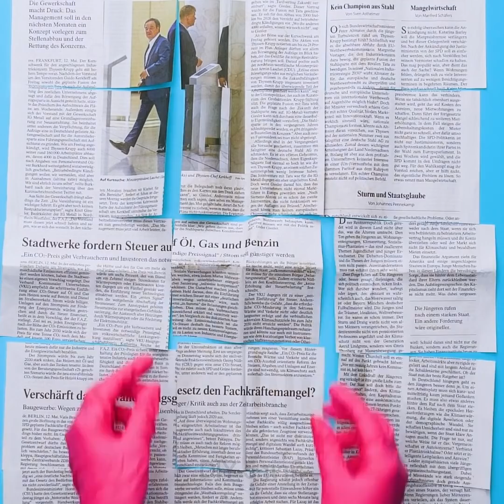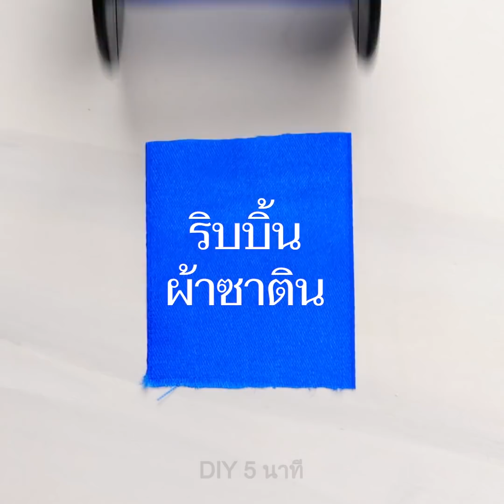44 ไอเดียสุดขั้วในการทำเครื่องประดับDIYที่คุณควรลอง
TIMESTAMPS:
00:36 วิธีนำฝาขวดน้ำมาทำต่างหู
01:46 สร้อยคอจากเปลือกพิทาชิโอ
02:35 กำไลข้อมือจากไม้ไอติม
08:12 ต่างหูจากกาวร้อน
09:52 คริสตัล DIY
13:41 การดัดแปลงเสื้อสเวตเตอร์ตัวเก่า
14:11 ต่างหูจากริบบิ้นผ้า